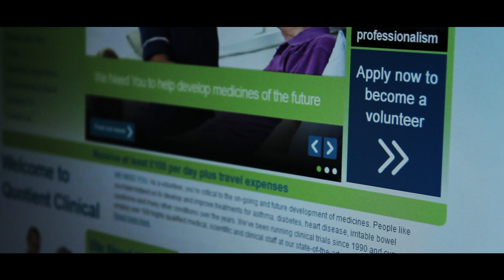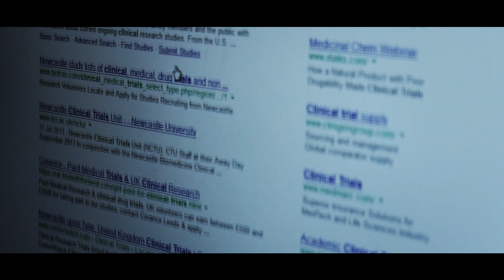Tulpa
A student partakes in experimental clinical and psychological trials for large sums of money. During these tests he visualizes his doppelganger or 'Tulpa' which is his subconscious projected in human form. Things take a dark turn as his aggressive tendencies come forth in violent form.

We had 4 weeks to make a horror film as part of an inter-year competition for SFX and VFX at Northumbria University for final year BSc Computer Animation & VFX.

Adapted screenplay of an anonymously-written popular CreepyPasta story that circulates the internet.